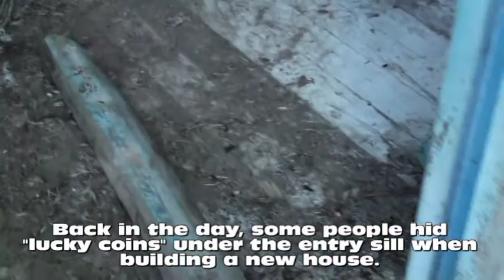Johnny & Kim Make A Dirty Movie (Part 2) "Totally bugged Out!" (Antique Picking Treasure Hunting)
That old house in Norton kept us awake at night thinking about it so we had to go back for a second look around. This time we dug deeper and got dirtier than ever before and we came up with a valuable treasure! Check it out!